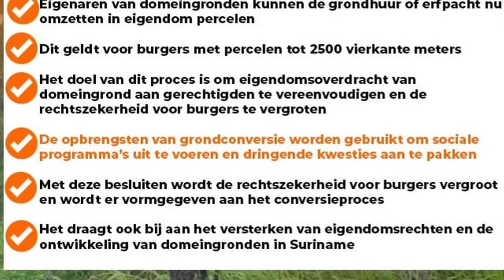Regionieuws TV Suriname - Veroordeelde criminelen niet meer in Parlement - Domeingrond in eigendom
- Nieuw Initiatiefvoorstel: veroordeelde criminelen niet meer in het parlement
- Staatsbesluit: het is eenvoudiger voor Surinaamse burgers om domeingrond in eigendom te krijgen
- Petronas heeft haar eerste olievondst gedaan voor de Surinaamse kust?